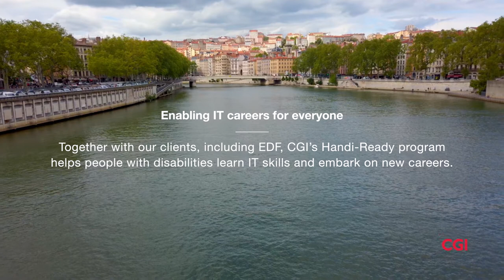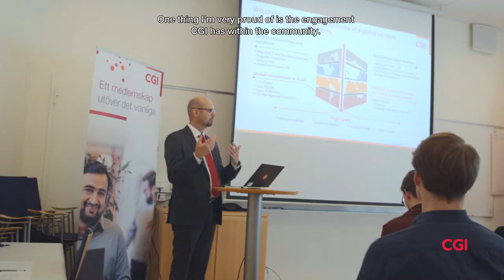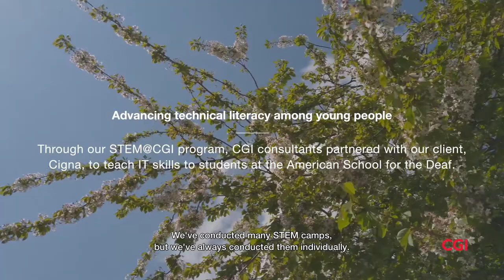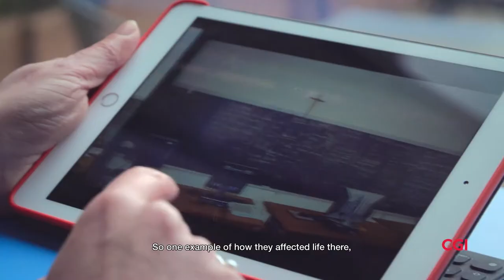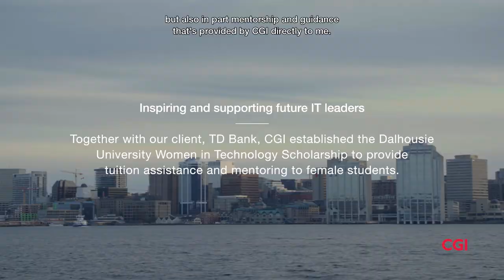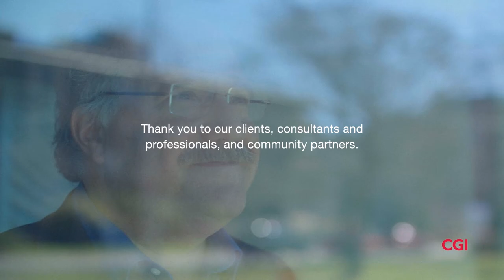Tech for Good: CGI in Our Local Communities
In collaboration with clients and community organizations, we strive to serve as a caring and responsible corporate citizen in the communities in which we live and work. In the words of our clients and members, this video demonstrates how we work to achieve our three community priorities: to encourage and educate more young people to be technically literate, to benefit the overall well-being of the communities where we live and work through our technology expertise, and to support environmental sustainability.